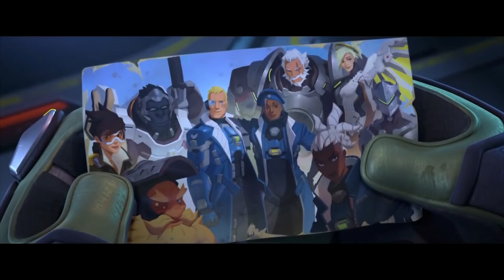OVERWATCH 2 RAP | Leyenda de Héroes | MouseG - Prod. Keman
Produccion Musical:
     Mouse Studio.

Producción General
Melody Art & Mouse Studio.